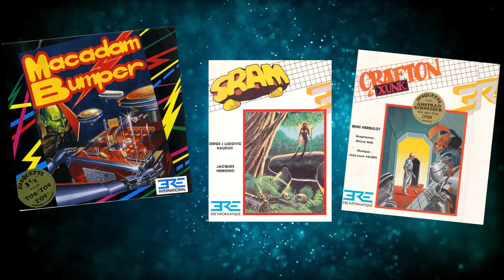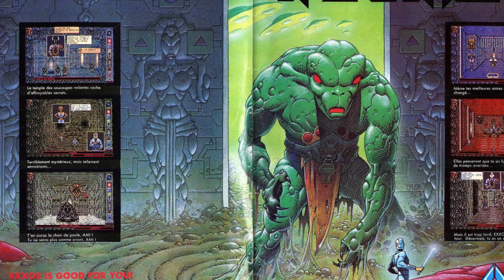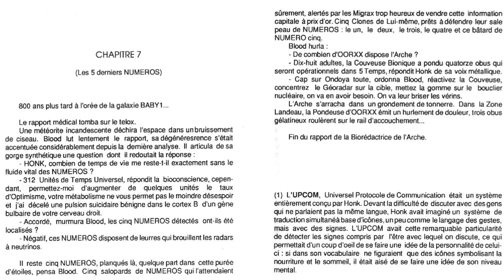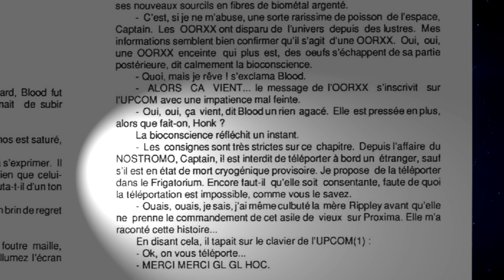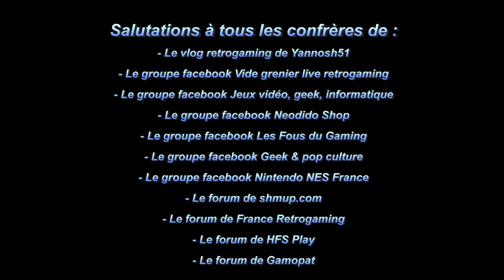Captain Blood (Amiga) - 11 - Les Aventures du Paddle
"Extravagances Spatiales (Captain Blood)"

Salut à tous ! 11ème épisode des Aventures du Paddle, aujourd'hui on va parler de "Captain Blood" ou "L'Arche du Captain Blood" pour les intimes, un jeu délirant et exceptionnel des français d'Exxos/ERE sorti sur Atari ST en 1988 puis porté sur différents supports

- Nous vous présentons pour l'occasion la version Amiga - "Captain Blood" est né de l'imagination fertile de Philippe Ulrich et Didier Bouchon, un délire de science-fiction où un programmeur informatique s'est immergé dans son propre jeu à la recherche de ses 5 clones dans une galaxie mystérieuse peuplée de races extra-terrestres.

N'hésitez pas à laisser un commentaire, à nous parler du jeu et à partager la vidéo si vous appréciez notre travail, et bien entendu, n'hésitez pas à vous abonner : à très bientôt pour une nouvelle aventure du paddle les nostalgeeks !

ENGLISH VIEWERS :

Hi everybody ! 11th episode of the Adventures of Paddle, today we'll talk about "Captain Blood", an exceptional game of french label Exxos / ERE released on Atari ST in 1988 then ported on different computers - we present for the occasion the Amiga version - "Captain Blood" was born from the fertile imagination of Philippe Ulrich and Didier Bouchon, a science fiction extravaganza where a computer programmer immersed himself in his own game in search of its 5 clones in a mysterious galaxy populated by alien races. Feel free to leave a comment, tell us about the game and share the video if you enjoy our work, and of course, don't hesitate to subscribe : see you soon for a new adventure of paddle, nostalgeeks !